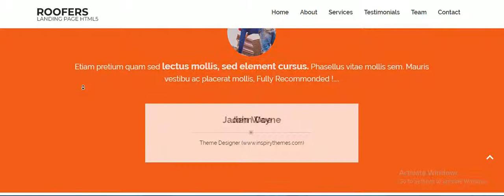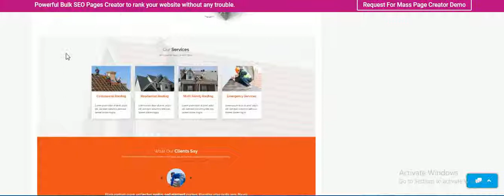Roofing Website Templates for Roofing Companis | Olanding.com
Dwonload this theme